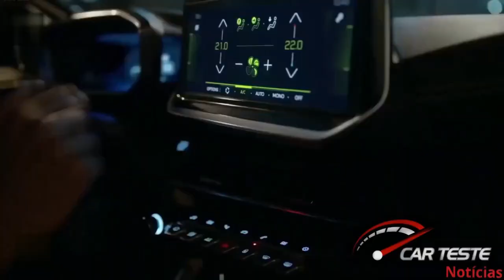NOVO PEUGEOT 208 2020 1.2 TURBO PARA PCD!!!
NOVO PEUGEOT 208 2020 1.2 TURBO PARA PCD!! CONFIRA NO VÍDEO ASSISTA AGORA !

QUER SABER TUDO SOBRE COMO ADQUIRIR SEU CARRO PCD? CLIQUE JÁ NO LINK ABAIXO E BAIXE O PASSO A PASSO!!